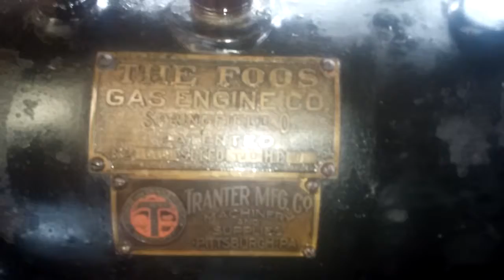8hp Foos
8hp Foos engine on display at Crosby, ND. Was originally a wipe spark but was converted to run on a wico oc magneto. It sports 42 inch flywheels.